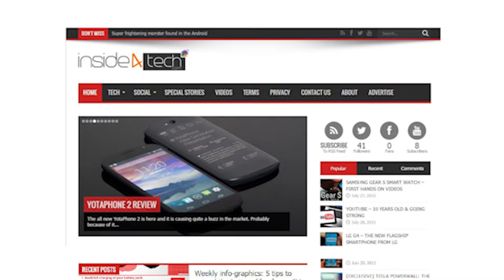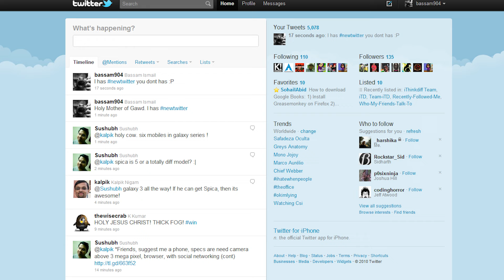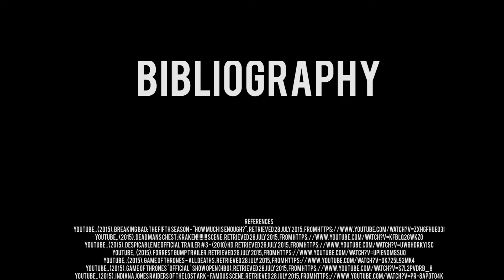Are the movies of today worse then they were before?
Probably you have seen a couple or two movies that have really touched you in the last fifteen years, but can you honestly say that you don’t miss the golden era of cinema? Where are the Titanics, the Sixth Senses, and the Pretty Womans? They seem to not make these movies anymore. Cheap thrills and poor scripts hiding behind a bombastic technological upfront is what defines cinema today...